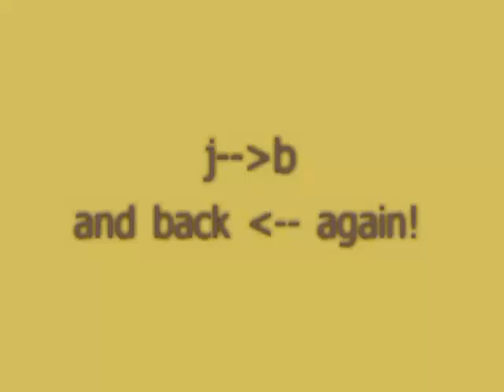GVHS V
mo mo mo